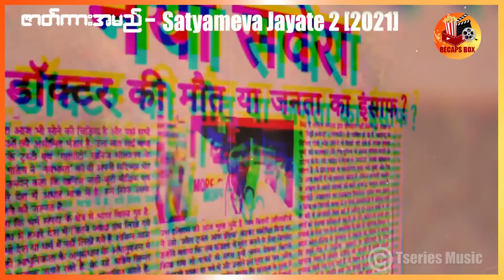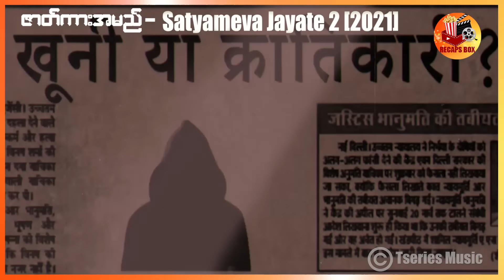အနက်ရောင်သေမင်းတမန်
ဇာတ်ကားအမည် - Satyameva Jayate 2 (2021)